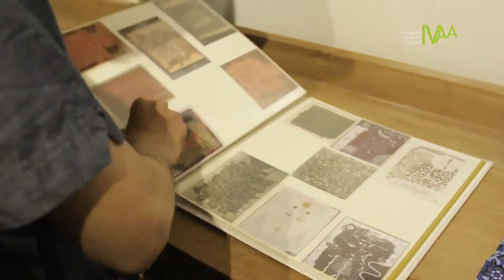Dokumentasi IVAA: The master #1 Aming Prayitno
THE MASTER #1 AMING PRAYITNO

Pameran ketiga Aming Prayitno kali ini bertempat di Sarang Burung Building 2, dan dibuka oleh Butet Kussudiardja. Pameran kali ini merupakan refleksi harapan para penggemar yang menjadi obat mujarab bagi kesembuhan Aming Prayitno. Pembukaan pameran tersebut juga dihadiri oleh Nasirun, Mikke Susanto, dan Subroto MS.

Dalam pembukaan pameran ketiganya kali ini, Aming Prayitno turut hadir langsung ditengah-tengah para murid-muridnya. Kehadiran beliau dalam pembukaan pameran, menjadi salah satu momen hangat bagi para penikmat seni yang menggemari karya-karya Aming Prayitno.

“Tanpa Pak Aming, Pak Broto dan dosen-dosen semua di tempat kita berguru dan tempat mencari ilmu, kita semua yang mempunyai nama beken ini akan mbelgedes (tidak ada artinya apa-apanya). Ini merupakan inspirasi bahwa keberhasilan kita di masa sekarang mempunyai jejak sejarah di masa lalu. Guru itu hanya menanam dan tidak pernah menagih nota tapi kita yang harusnya menyadari bahwa diam-diam kita mempunyai utang seperti itu”, Butet Kussudiardja.

Pameran ketiganya kali ini juga sebagai pengingat akan jati diri Aming Prayitno sebagai pencipta logo batik yang lambat laun dilupakan oleh generasi ke generasi. Maka dari itu, pameran ini juga memiliki tujuan untuk memuliakan guru-guru yang telah mencurahkan ilmunya kepada murid-muridnya.

Kamera oleh
Dwi Rahmanto & Beny

Editing oleh
Putri Ratna D. W

Video Koleksi
Indonesian Visual Art Archive
Yogyakarta
2017